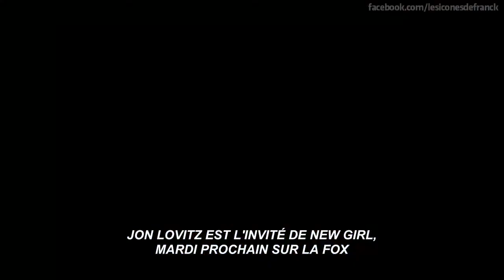New Girl 3x05 Promo VOSTFR (HD)